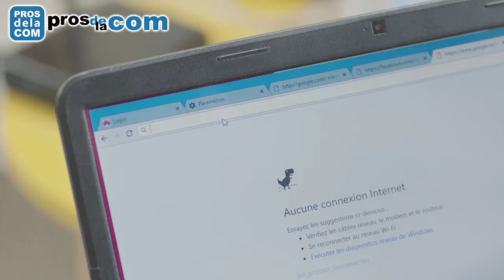Spot Ooredoo Fixe Jdid - Octobre 2016